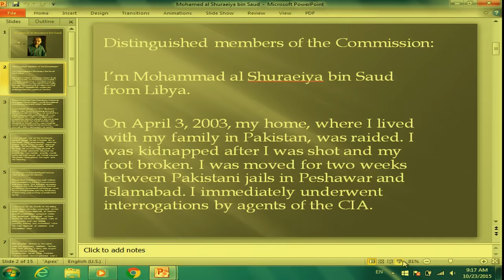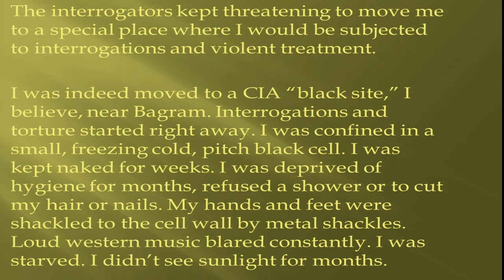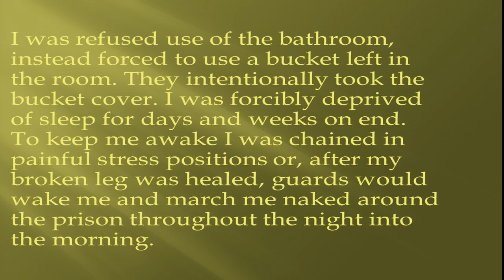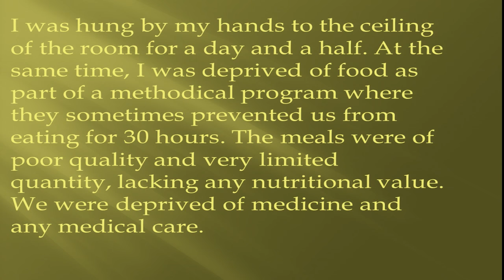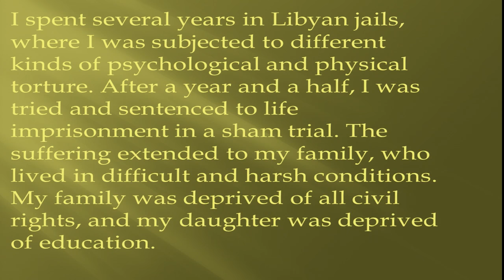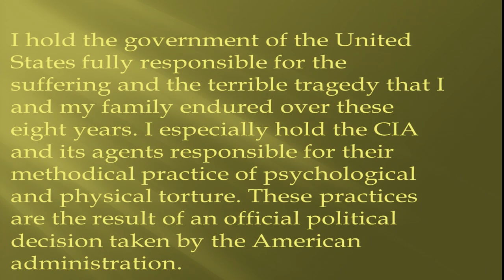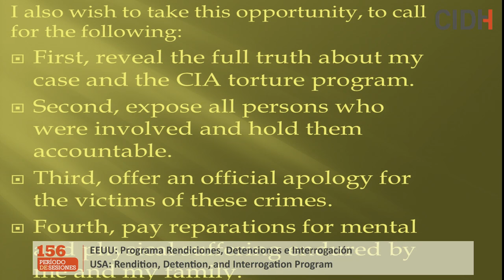EEUU: Programa Rendiciones, Detenciones e Interrogación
Situación de derechos humanos de las personas afectadas por el Programa de Rendiciones, Detenciones e Interrogación de Estados Unidos

→ Relatoría sobre los Derechos de las Personas Privadas de Libertad / Rapporteurship on the Rights of Persons Deprived of Liberty

→ Accede a los Comunicados de Prensa de la CIDH / Get the press releases of the IACHR

→ Participantes / Participants:
× American Civil Liberties Union (ACLU) / Global Justice Clinic,  NYU School of Law
× Estado de Estados Unidos

Human Rights Situation of People Affected by the United States’ Rendition, Detention, and Interrogation Program